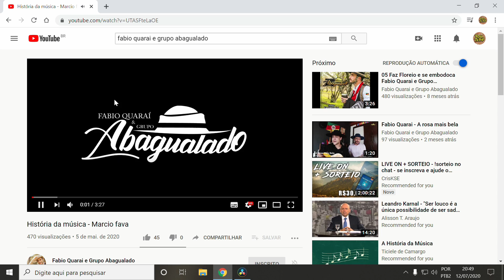Clipe Gaúcho "A Morena Dos Olhos Verdes" - Fabio Quaraí e Grupo Abagualado #5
Com vocês nos YouTchê Fabio Quaraí e Grupo Abagualado com 1 ano de estrada, informações e curiosidades  do clipe "A Morena Dos Olhos Verdes"
Link vídeo: